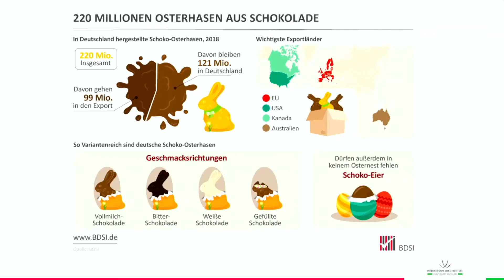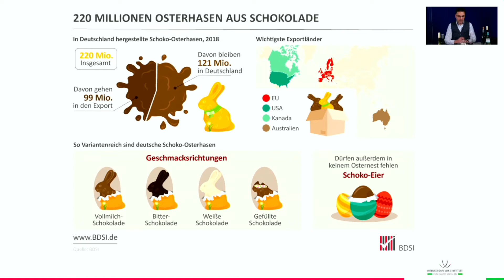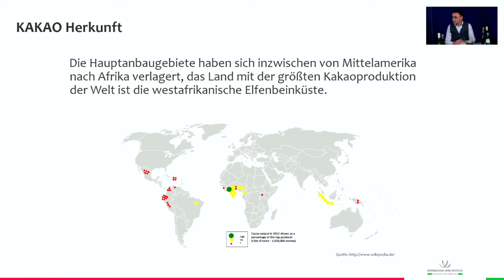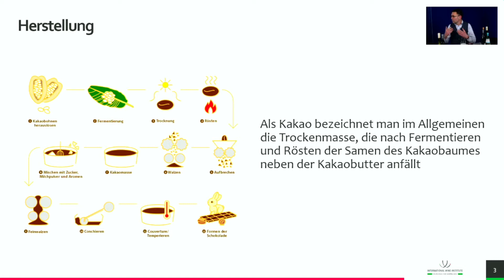Schokolade und Wein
Alexander war krank und wir haben eine Folge "Qutside the  box" gestreamt.
Mit dabei sind Flora Villmow und Volker Danko.